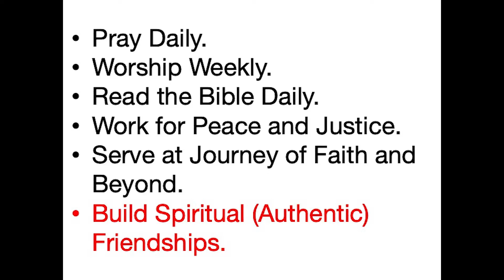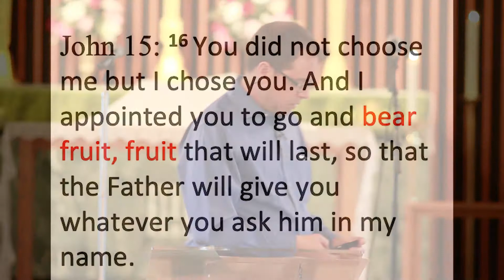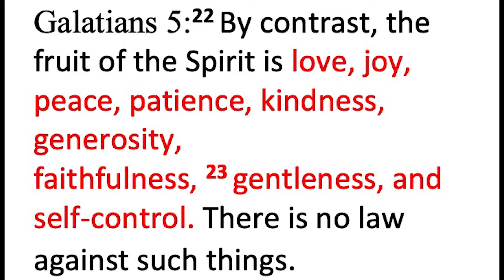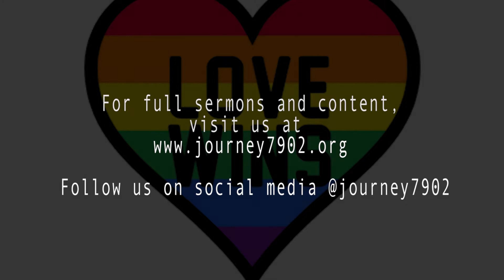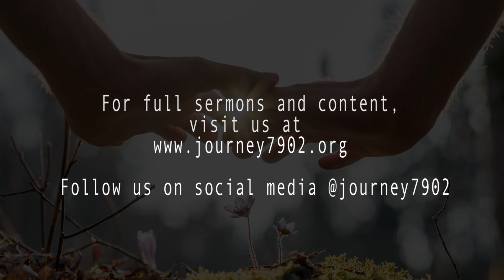"Won't You Be My Neighbor" Rev. Patrick Gahagen